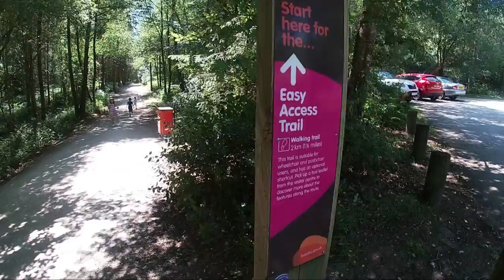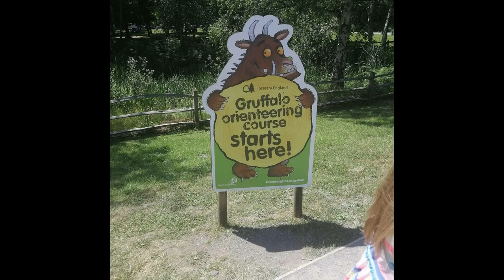FAMILY WALK AT ALICE HOLT FOREST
so today in the glorious weather, we decided to have a spontaneous visit to Alice Holt Forest in Farnborough. it was lovely and warm, it was a lovely little walk, about a mile or so, but that was enough in the heat and for the little ones. along the way, the kids loved having there pictures taken with the Gruffalo status that they have. the day was enjoyed by all. hope you enjoy the video.